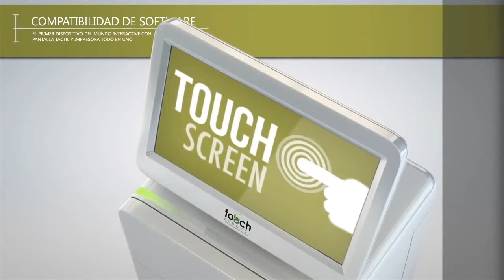optiturno from touchecuador